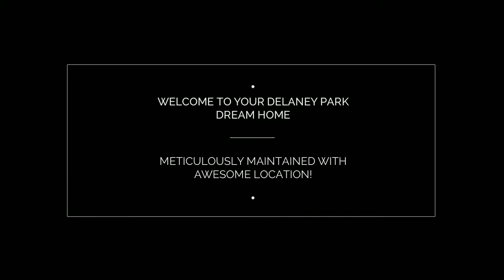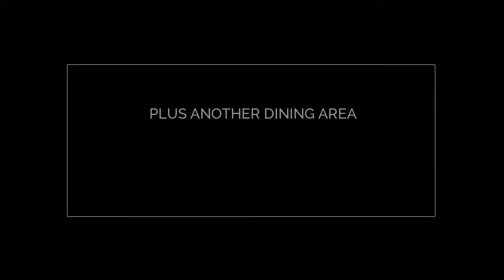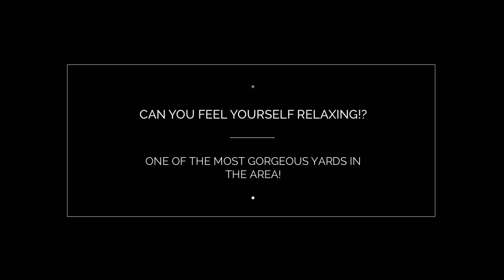443 E. Kaley Street, Orlando 32806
Incredible location!  Your Delaney Park charmer is just waiting for you!  PRISTINE yard with pond, arched bridge and gazebo!